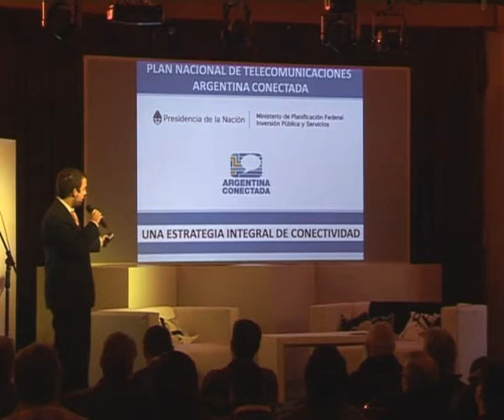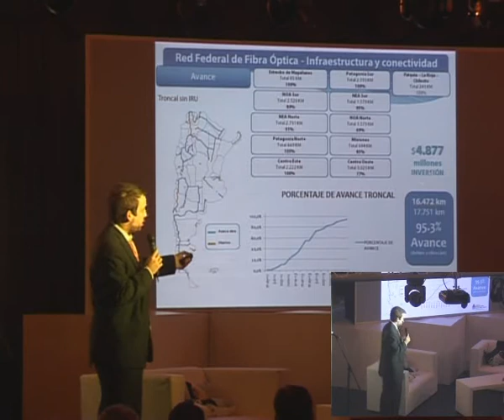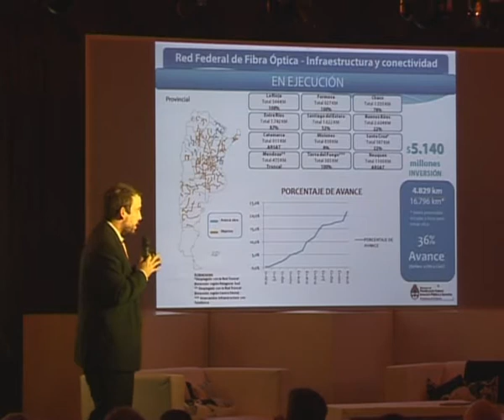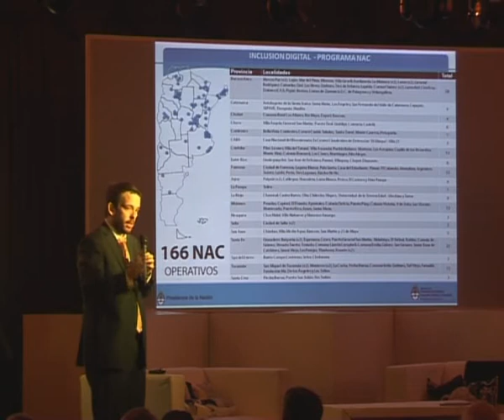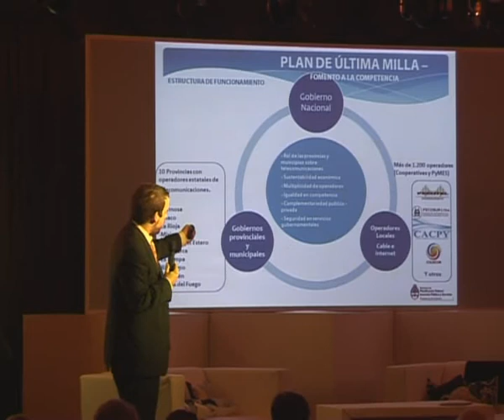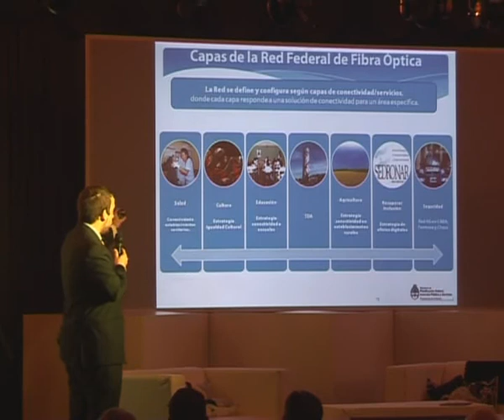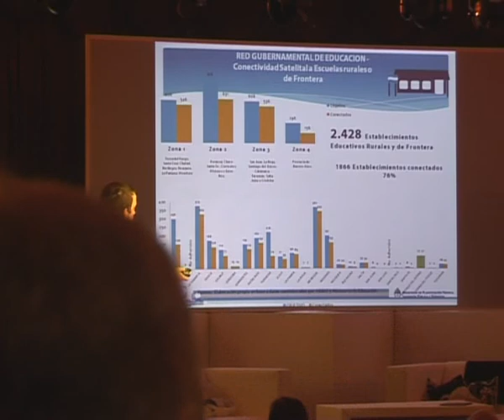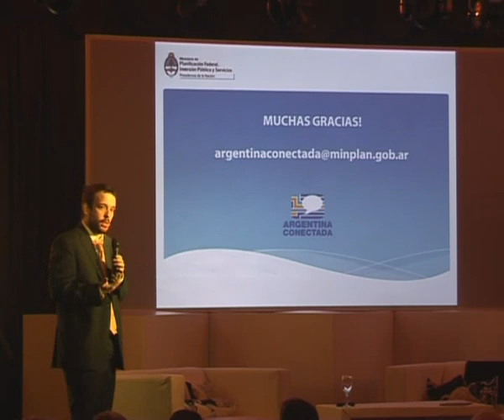Exposicion de Ignacio Mansilla Derqui en TecNap 2014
"Argentina Conectada: una estrategia integral de conectividad", presentado en TecNap 2014 el 23 de mayo en Villa La Angostura, Provincia del Neuquen.